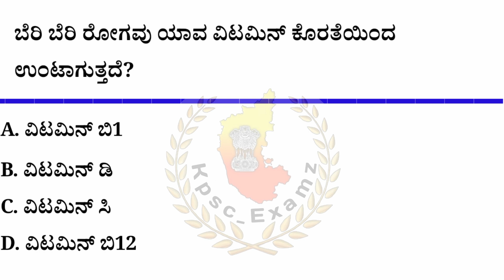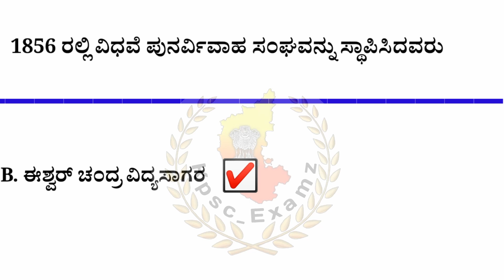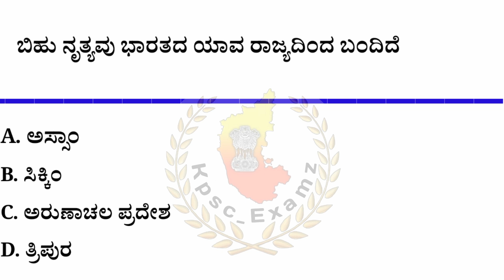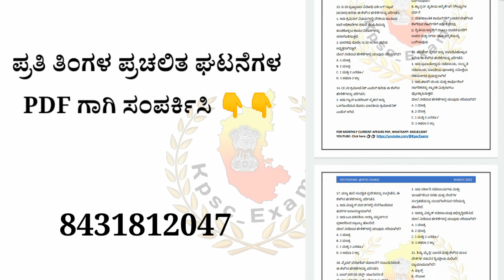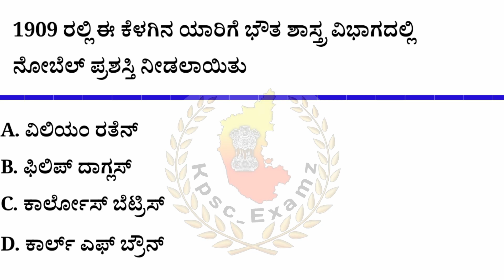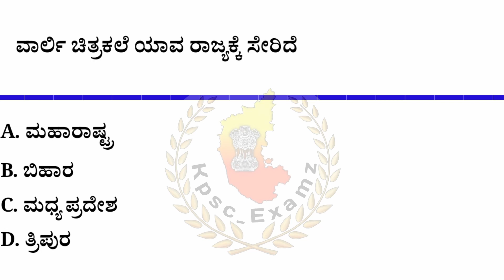August 02 SSC CHSL(Shift 1) || ಆಗಸ್ಟ್ 02 ನಡೆದ SSC CHSL ಪೇಪರ್ ಕನ್ನಡದಲ್ಲಿ